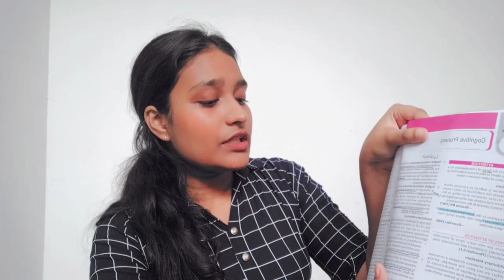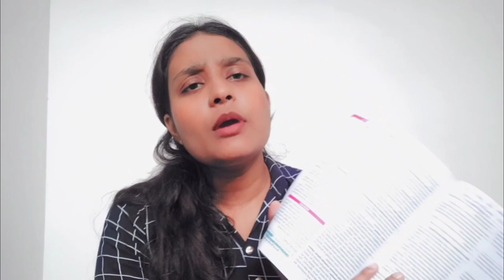IMPORTANT TOPICS IN PSYCHOLOGY,UNIT-COGNITIVE PROCESS BSC NURSING Ist SEM.